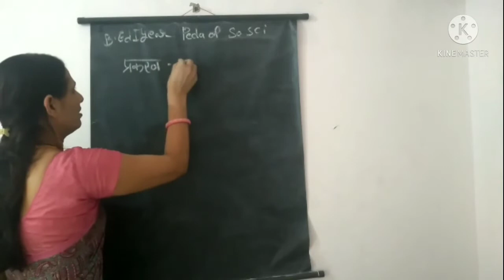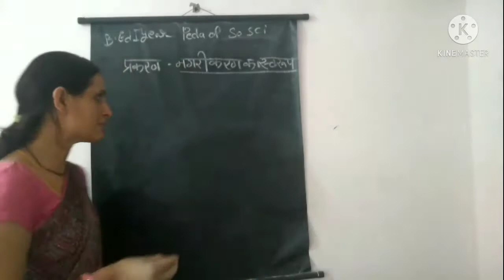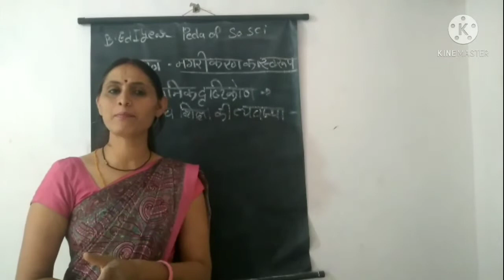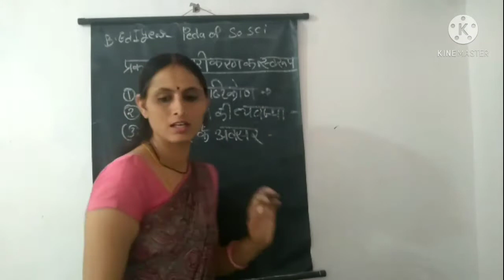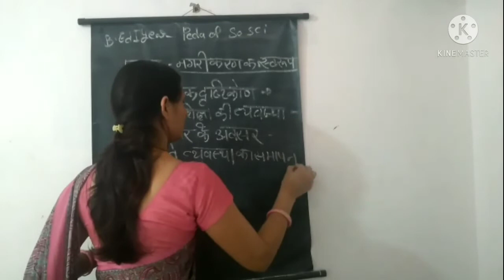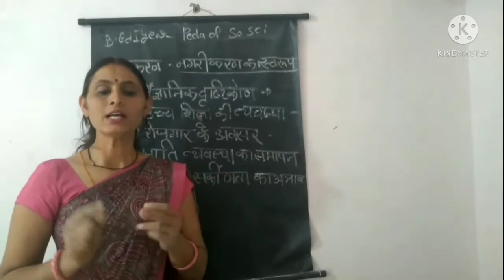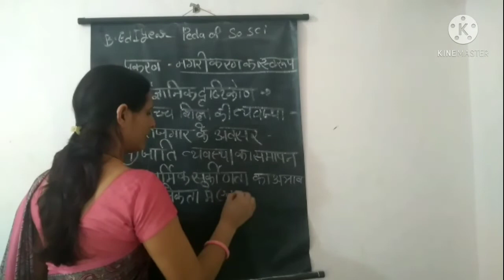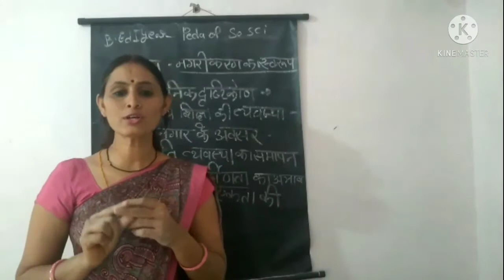नगरीकरण का स्वरूप विशेषताएं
व्याख्याता ललिता कुड़िया **B.Ed फर्स्ट ईयर** सामाजिक विज्ञान शिक्षण